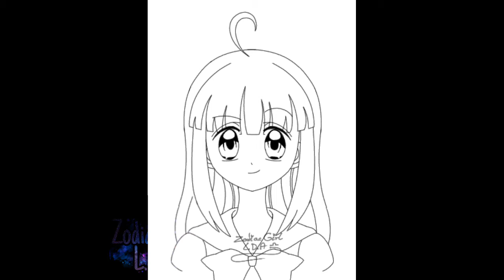Creación de Aqua | Speedtrace | MMPPP OC | Aqua Miyamoto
AU Information

Anime: Mermaid Melody Pichi Pichi Pitch
Fanfic: La leyenda de la Atlántida
OC: Aqua Miyamoto

Apps:
ibisPaint X
PicsArt
TextOnPhoto

Time: 2:52

SPAM